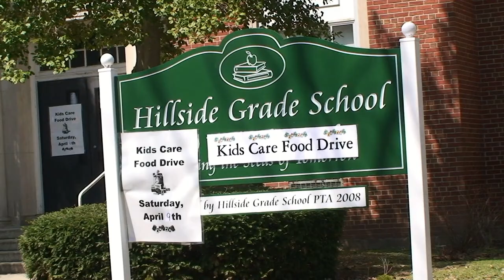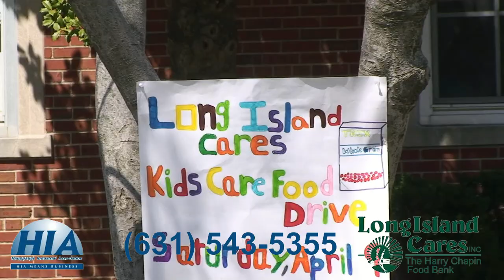HIA-LI Food Drive - Stuff A Truck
The HIA-LI hosts a summer food drive to benefit Long Island Cares -- The Harry Chapin Foundation. The HIA-LI food drive is the second largest food drives in the country. Long Island Cares is of the largest food providers on Long Island. They help families in Nassau and Suffolk County as well as provide food for food banks and homeless shelters.

One of the ways Long Island Cares gets food and raises community involvement is with community food drives. This video is the footage from Hillside Grade School in New Hyde Park New York (NY). This is the 11th annual food drive run by Hillside Grade School.  This event alone brought in 1,700 pounds of food.